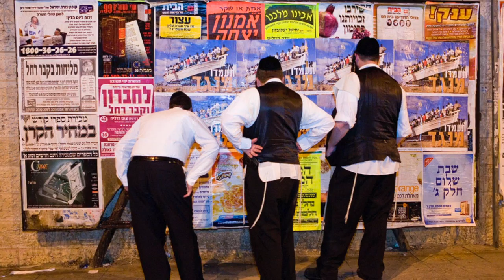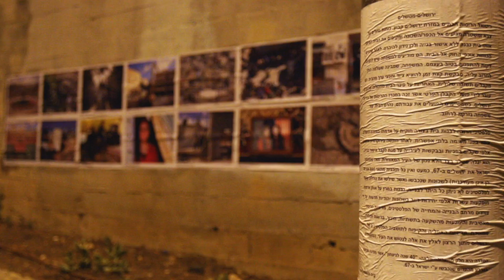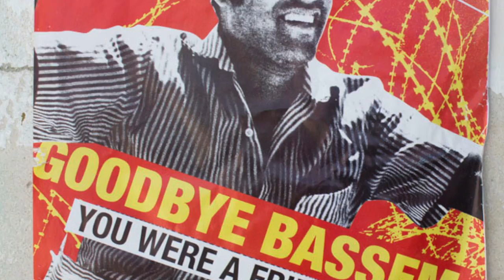ActiveStills: Photography for Social Change in Israel and Palestine - Activist Awards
Oren Ziv is founding member of ActiveStills, a photography collective made up of Palestinian, Israeli, and international documentary photographers. For nearly a decade the collective has been using photography as a vehicle for social change, raising awareness about issues not always covered in the media.

Produced by Samuel Robinson and Nathan Dalton for PhotoPhilanthropy (now Catchlight).

Music produced by Kalou can be heard on the album 'Scrapbook: 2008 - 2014'